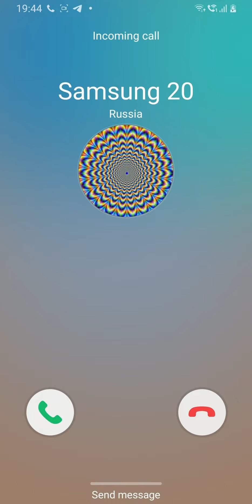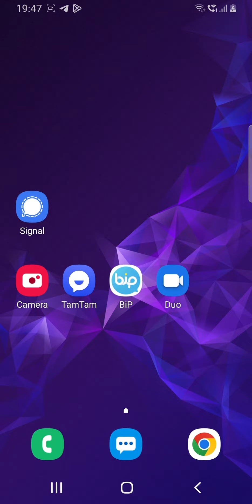Samsung Galaxy s9 Android 10 Incoming Call 📲 Alien, Cristiano Ronaldo Colours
Samsung Galaxy s9 Incoming Call 📲 Alien, Cristiano Ronaldo Colours